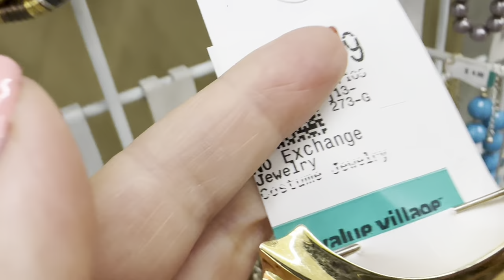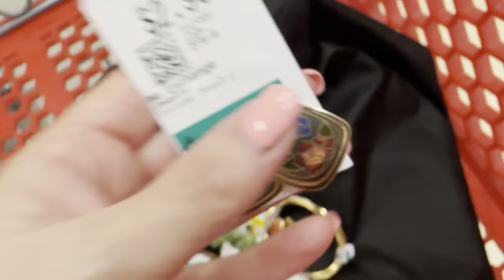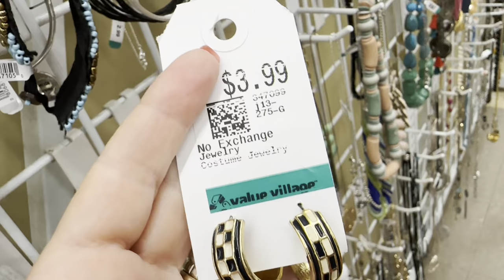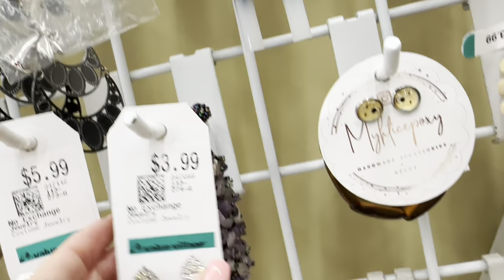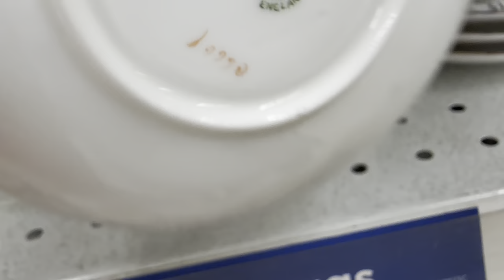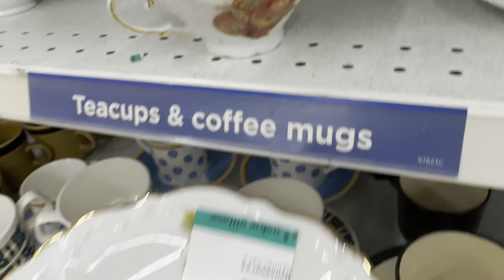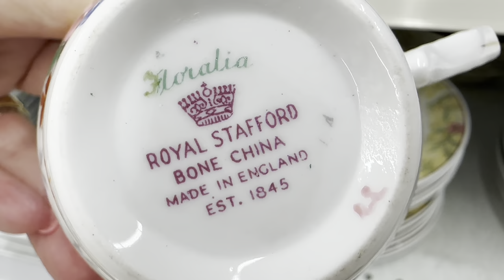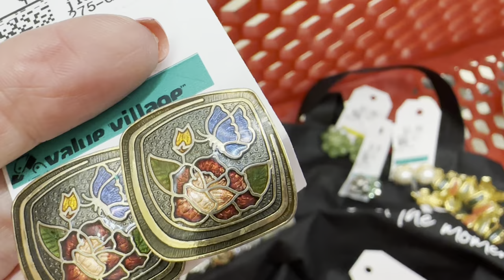ВОТ ЭТО Я УДАЧНО ЗАШЛА ИЛИ РАЗОЧАРОВАНИЕ НЕДЕЛИ! ШОПИНГ ВЛОГ В СЕКОНД ХЕНДЕ УКРАШЕНИЯ ФАРФОР ВИНТАЖ